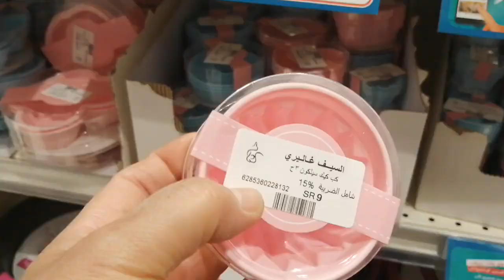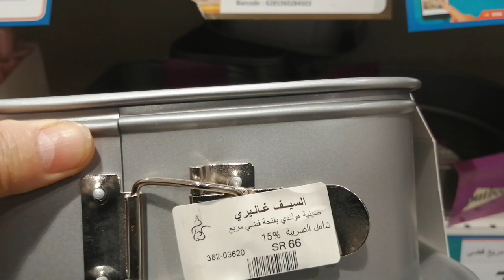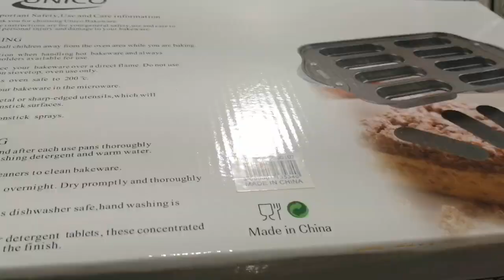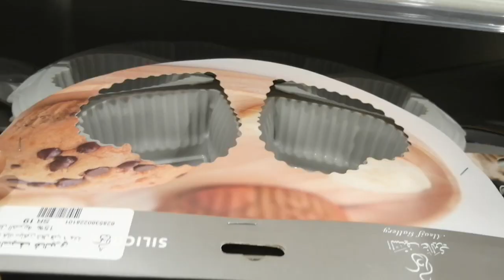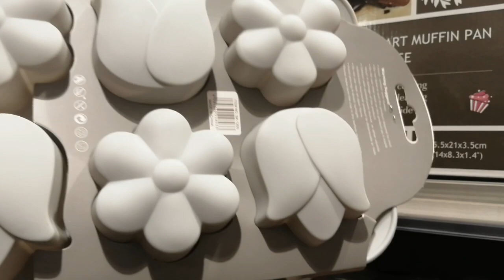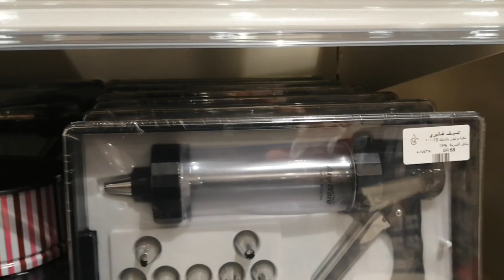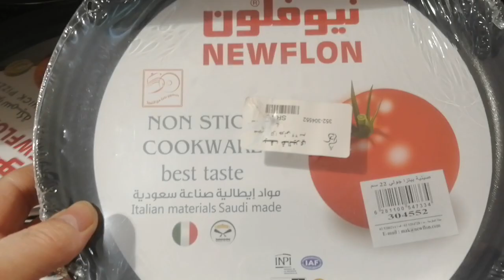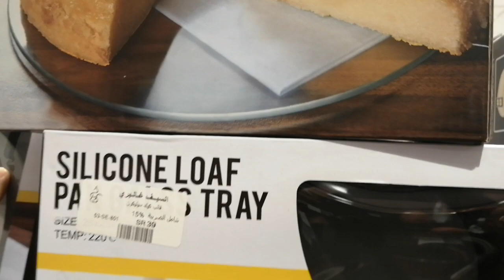# السيف جاليري جوله علي قوالب الكيك السيليكون وقوالب كب كيك 🍮🍩🥪🍵🧀🎂🍯🥪🎂🍯🧀🍩🍮🥃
# السيف جاليري
قوالب الكيك السيليكون وقوالب كب كيك سليكون
# العنوان الرياض حي النهضه شارع سلمان الفارسي مقابل إشارة مطعم الرومانسية مخرج ٣٠ بجوار تخفيضات العائله الرياض